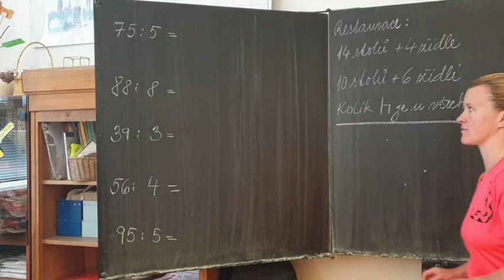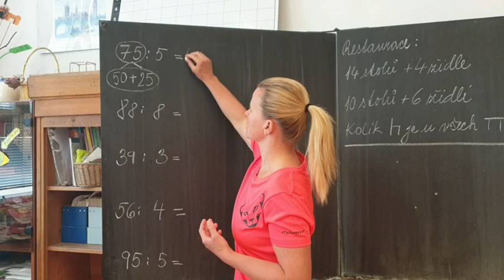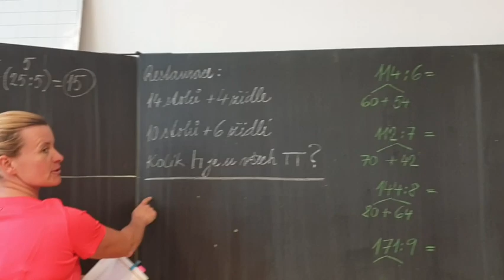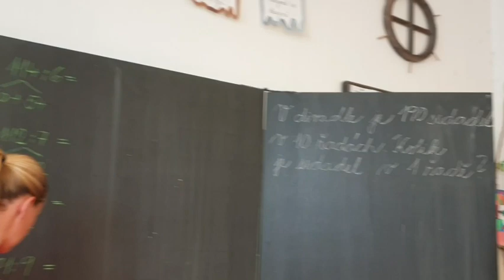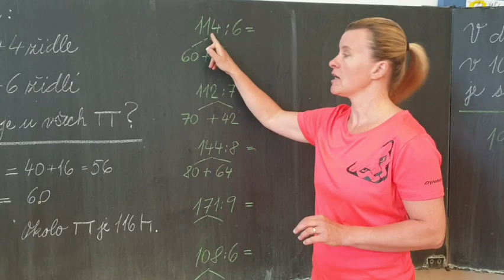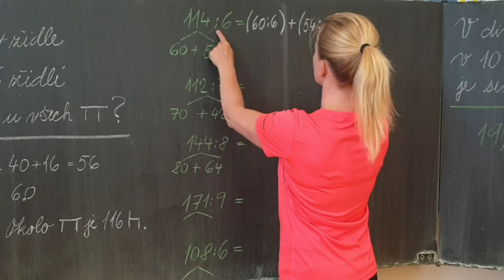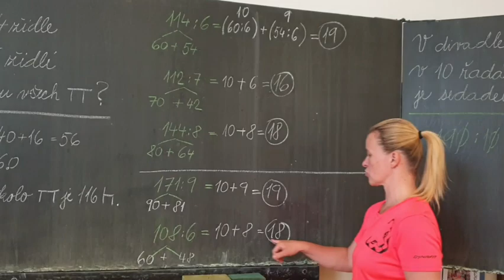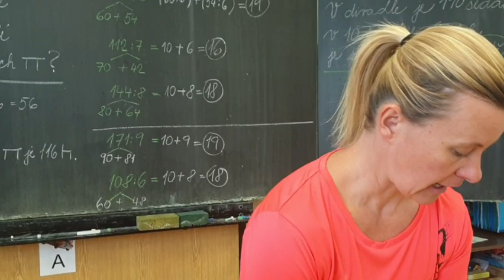M - procvičování velké násobilky (3.tř.)